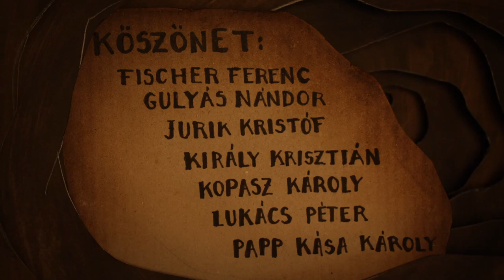Zséman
This is a stop motion project made by Nadja Andrasev, Hanna Carlson, Milán Kopasz, Maja Szakadát.
The text has no actual meaning, it's a self created gibberish.

Visual concept:
Milán Kopasz

Lighting:
Katalin Mészáros

Voice:
Bálint Gelley

Tutor:
Zoltán Lehotay

MOME 2011